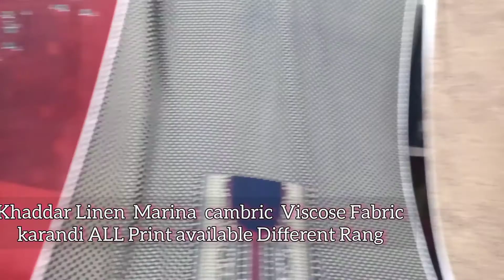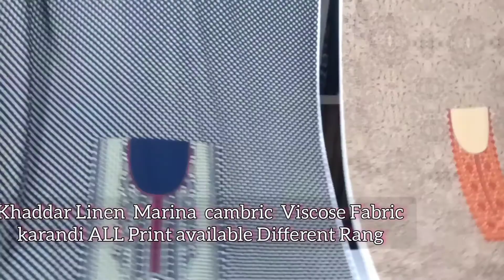Winter Collection Bareeza by MS Fabrics complete quality Rang |Khaddar Linen Marina Viscose